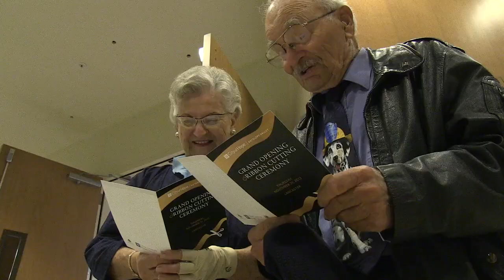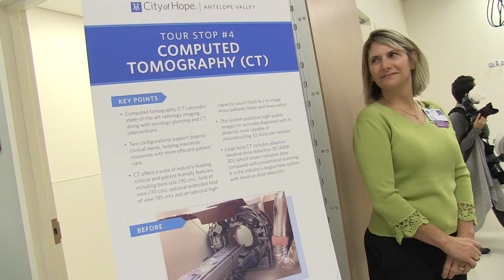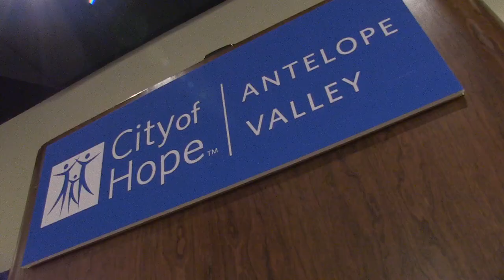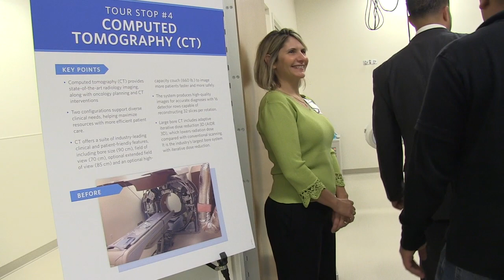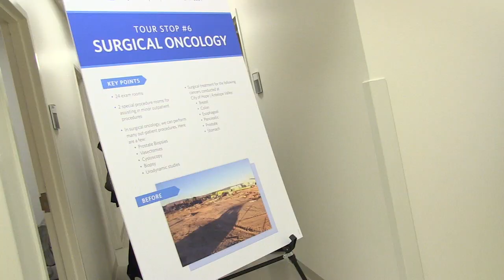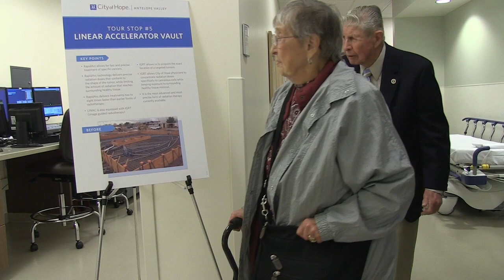City of Hope Antelope Valley Opening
video by John Skalicky